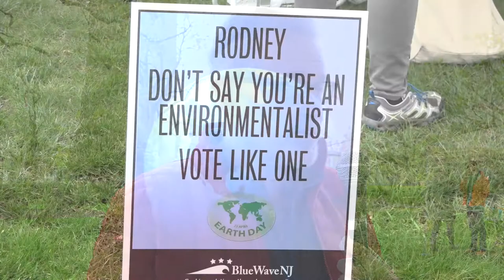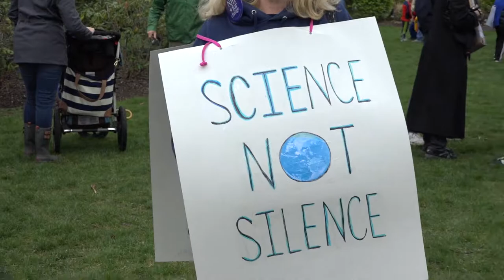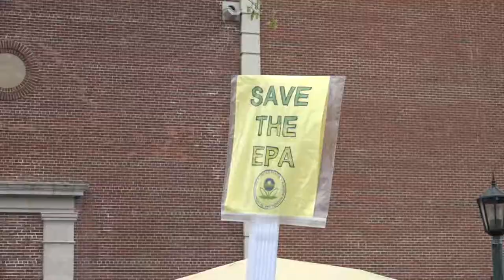Earth Day 2017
Earth Day event in Morristown, NJ on April 22.